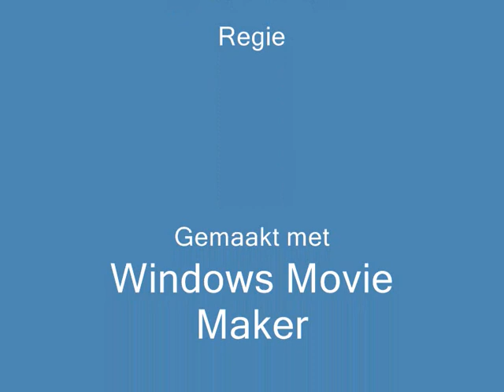HappyNews jaar 2012 Veen Nederland